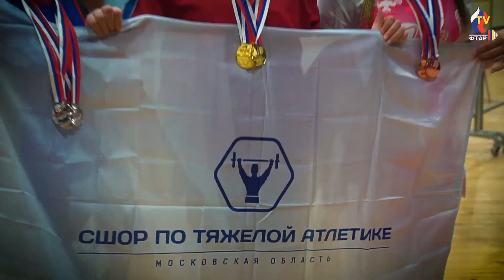🎤🏅 34. Варвара Кузьминова победительница Первенства России среди юношей и девушек 2022 г..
Первенство России среди юношей и девушек (13-15 и 13-17 лет)  г. Старый Оскол, Белгородская область  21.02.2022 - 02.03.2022